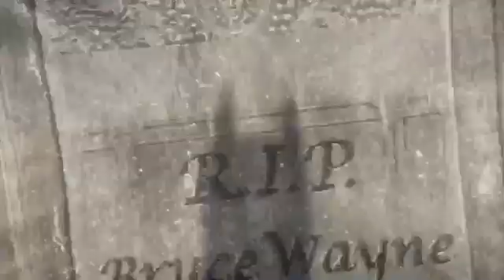Batman Returns To Arkham Asylum Walkthrough Gameplay Part 13 Intensive Treatment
Batman: Return To Arkham is a 2016 remaster of Batman: Arkham Asylum and Batman: Arkham City, for the PlayStation 4 and Xbox One. It was developed by both Rocksteady and Virtuos Studios. The collection includes both games and all previously released downloadable content.